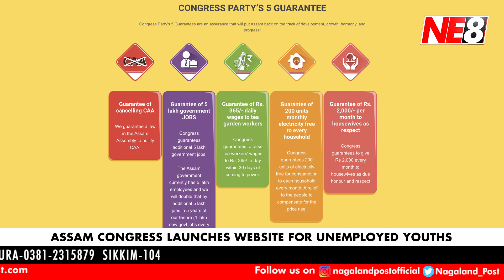News Headlines (NE8): March 4, 2021